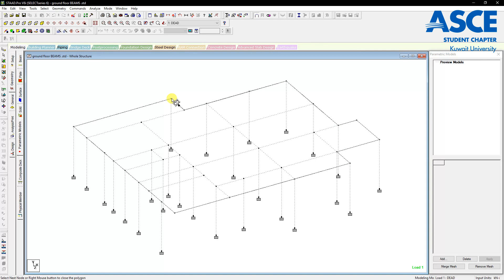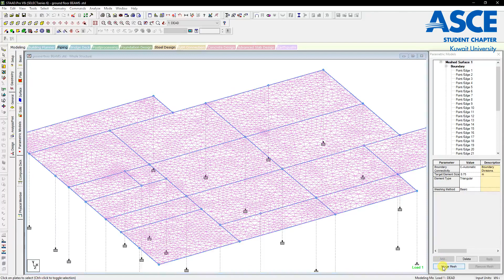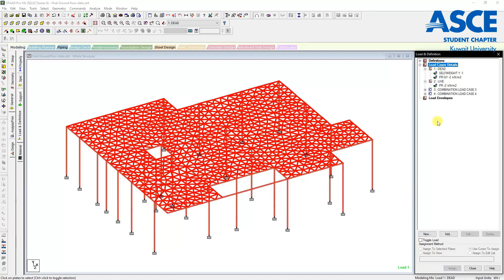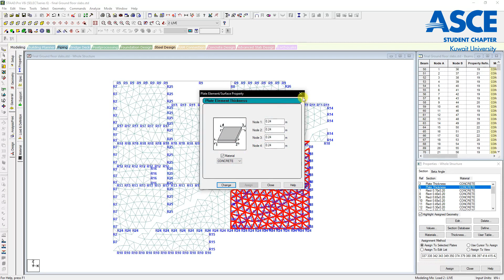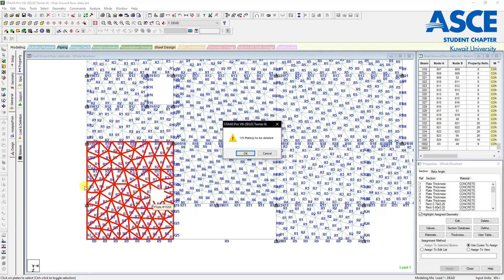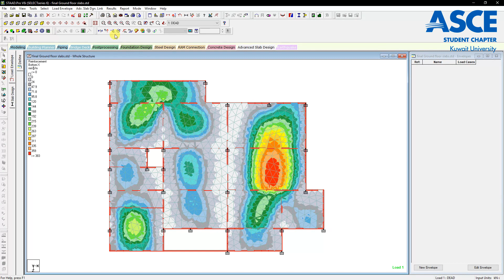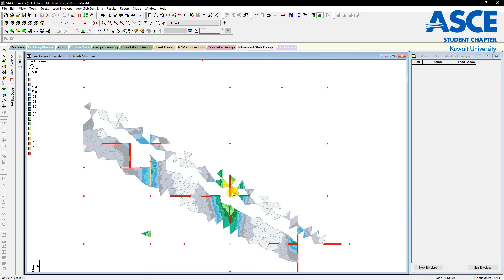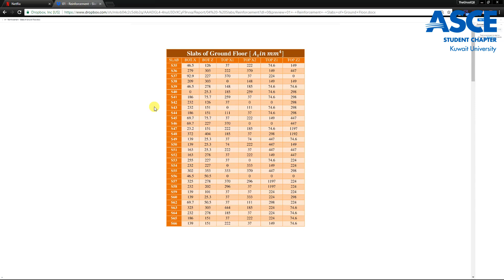9) Slabs Reinforcement Design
Kuwait University
Civil Engineering Department
ASCE-Kuwait Chapter

Done By:- Salem Jassim Alhouli
supervised by :- Mohammed Khaled Aldkheel